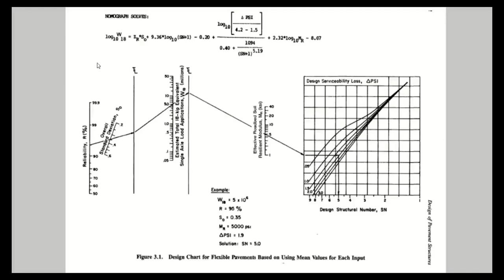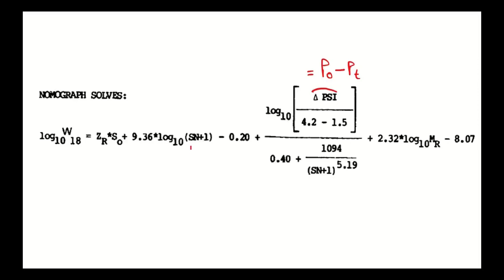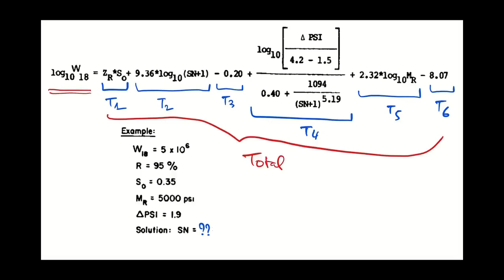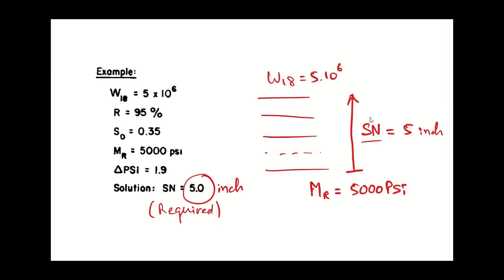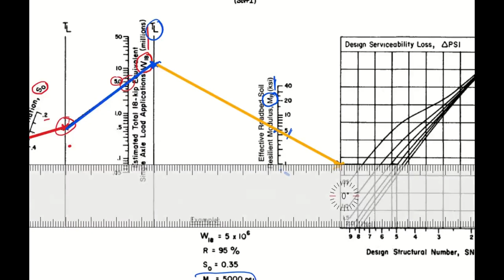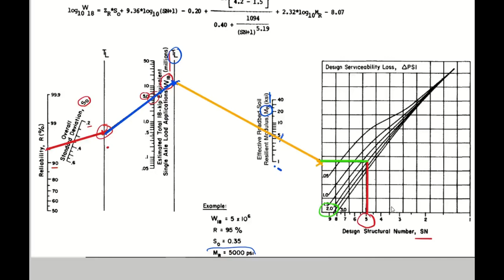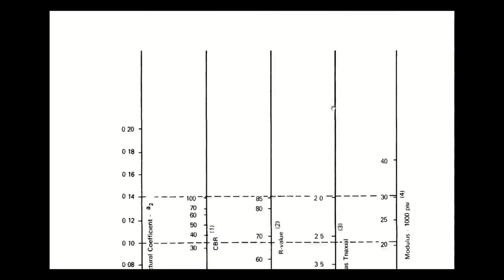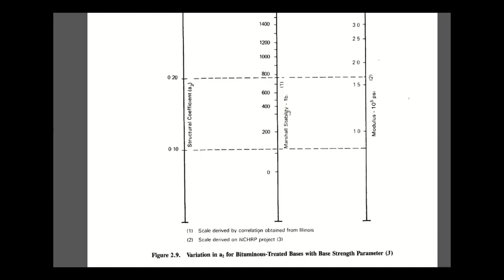Séance 1 Methode AASHTO 1 (29/03/2021)